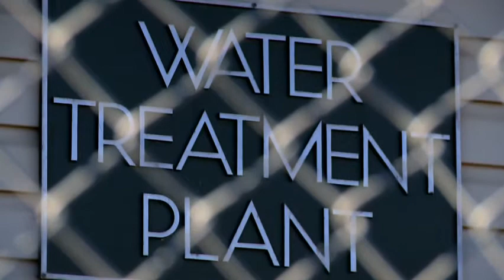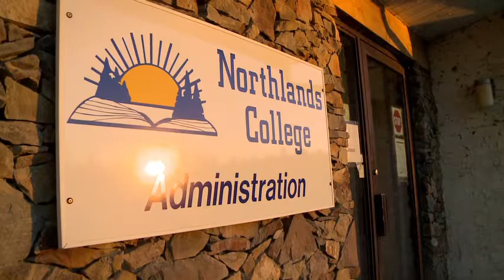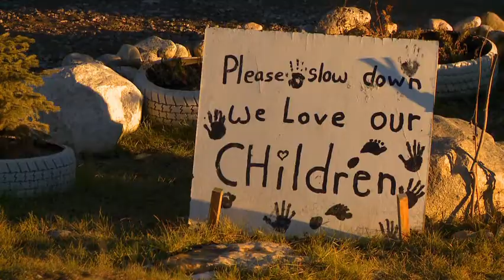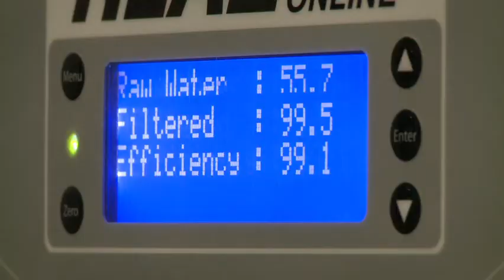La Ronge - Water Supply System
Its all about water.

Cooperation between the Town of La Ronge, the Lac La Ronge Indian Band and the Northern Village of Air Ronge  is key to the success of the Lac La Ronge Regional Water Corporation Water Supply System.